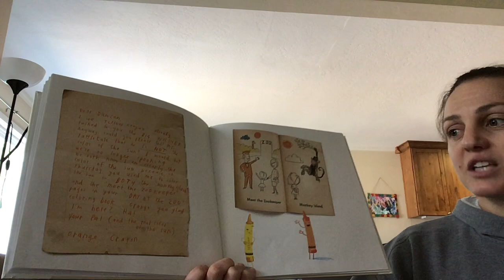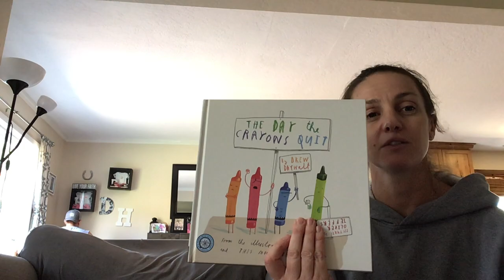Mrs. Kuiper’s Read Aloud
The Day the Crayons Quit by Drew Daywalt